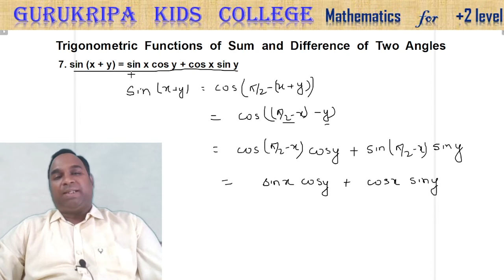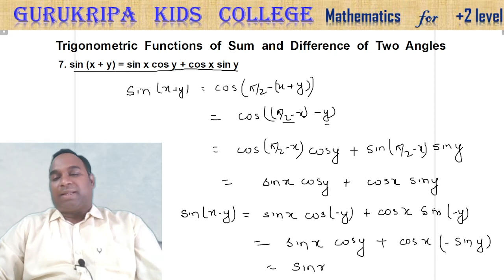Trigonometric Identity sin x plus y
Mathematics for Class XI
Chapter: Trigonometric Functions
Topic:
Trigonometric Functions of sum and difference of two angles.
Identities discusses:
sin (x + y) = sin x cos y + cos x sin y